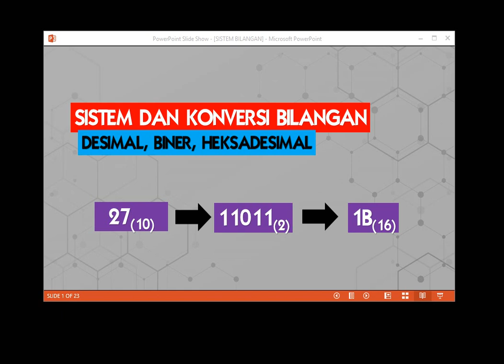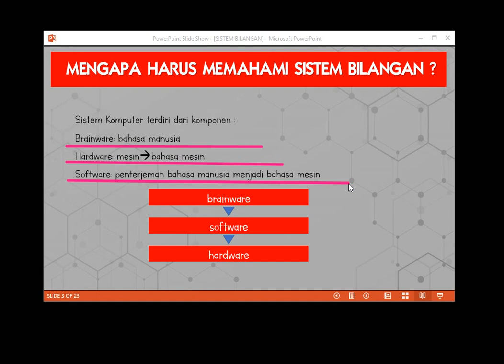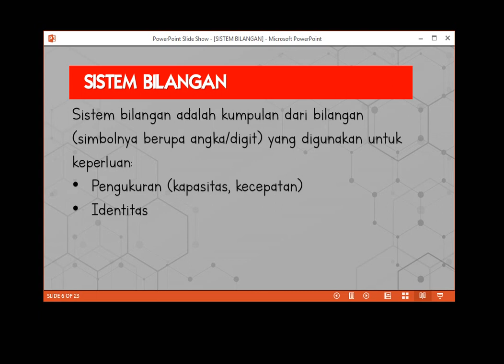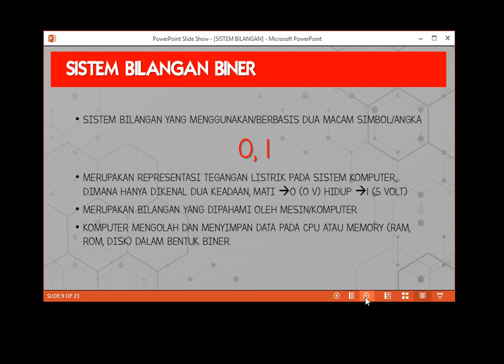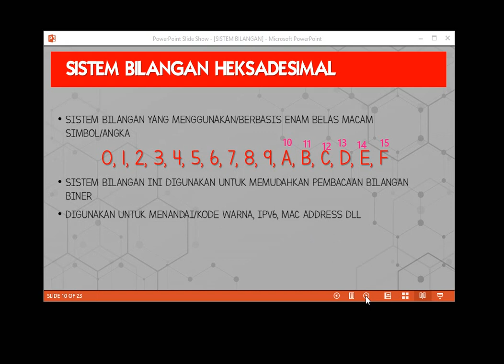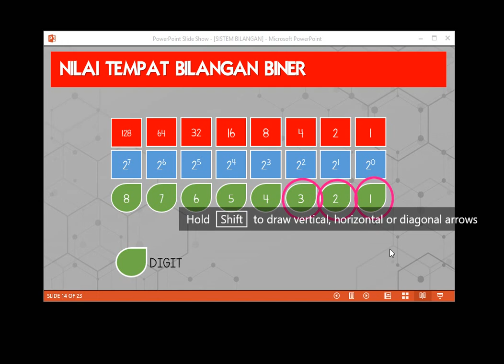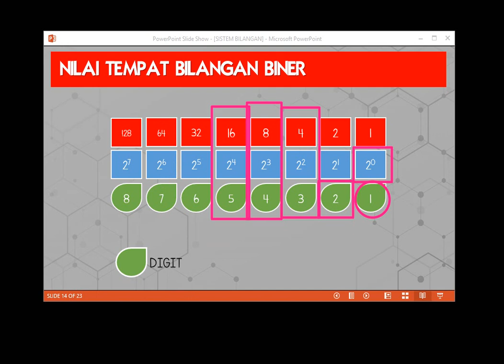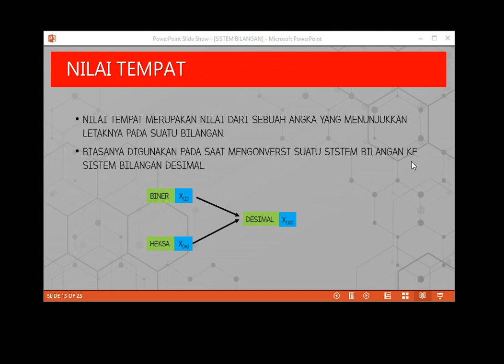[PART 1] SISTEM BILANGAN KELAS X SMK TKJ | SISTEM KOMPUTER | GURU TKJ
sistem bilangan adalah
sistem bilangan biner adalah
sistem bilangan desimal adalah
sistem bilangan yang menggunakan radiks atau basis 2 disebut
sistem bilangan heksadesimal adalah
sistem bilangan yang menggunakan basis 8 adalah
sistem bilangan berbasis 5 adalah
sistem bilangan yang menggunakan radiks atau basis 16 disebut
sistem bilangan apa yang berbasis 16
sistem bilangan adalah brainly
sistem bilangan ascii
sistem bilangan asli
sistem bilangan apa yang digunakan pada perangkat pendukung mikroprosesor
sistem bilangan apa yang digunakan oleh komputer dalam memproses data *
sistem bilangan binary code decimal (bcd) dan binary code hexadecimal (bch)
sistem bilangan binary code decimal (bcd)
sistem bilangan binary code decimal dan binary code hexadecimal
sistem bilangan desimal
sistem bilangan digunakan untuk
sistem bilangan digunakan untuk mewakili besaran dari suatu
sistem bilangan desimal dapat berupa
sistem bilangan dalam sistem komputer yang berbasis 16 yaitu 0 – 9 adalah
sistem bilangan desimal 92(10) jika diubah kedalam bilangan hexadesimal (16) maka akan menjadi
sistem bilangan dengan nilai posisi yang merupakan perpangkatan dari bilangan 2 adalah
sistem bilangan heksadesimal memiliki basis. *
sistem bilangan heksadesimal memiliki 16 kemungkinan simbol diagit. simbol e melambangkan
sistem bilangan hexa
sistem bilangan heksadesimal terdiri atas angka
sistem bilangan hexadesimal menggunakan 16 macam simbol bilangan yaitu dengan urutan
sistem bilangan ini merupakan dasar dari semua sistem bilangan berbasis digital
sistem bilangan identik sebagai gabungan angka dan huruf adalah
dalam sistem bilangan jam delapanan dengan penjumlahan jam delapanan maka
dalam sistem bilangan jam sepuluhan dengan perkalian jam sepuluhan maka
sistem bilangan menggunakan bilangan dasar atau basis tertentu yang disebut